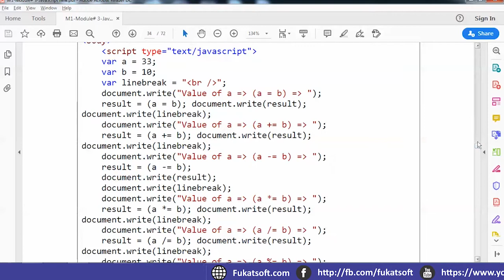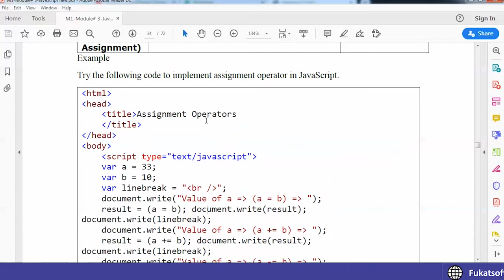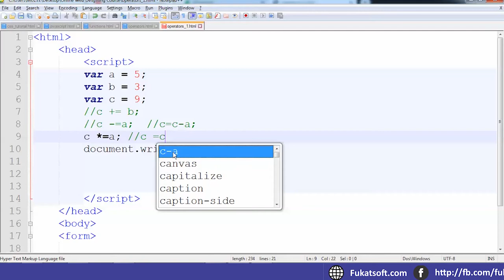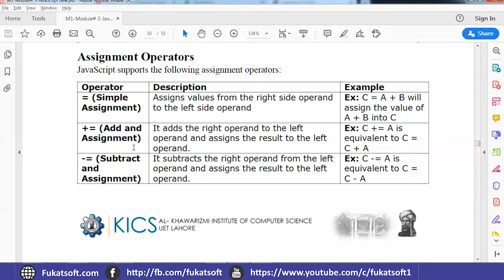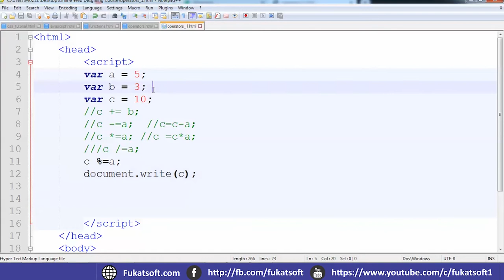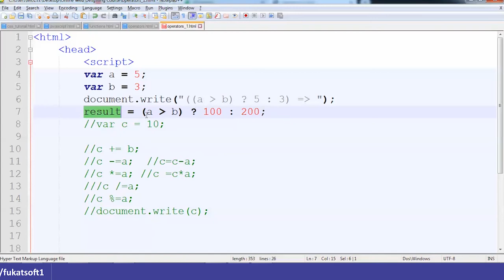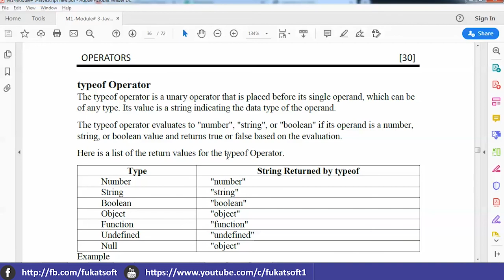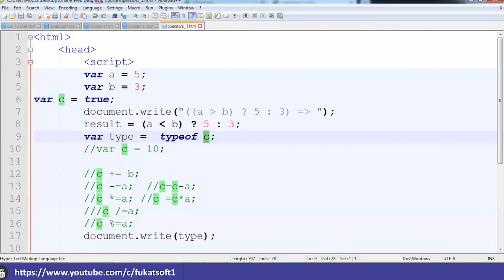Assignment Operators and Its types in JavaScript (06) || Urdu || Hindi || JavaScript for Beginners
JavaScript Tutorials for Beginners in urdu and hindi. In this lessons you can learn what is javaScript and why we use it and whats its benefits.
JavaScript Tutorials for Beginners by Prof Muzammil Hassan